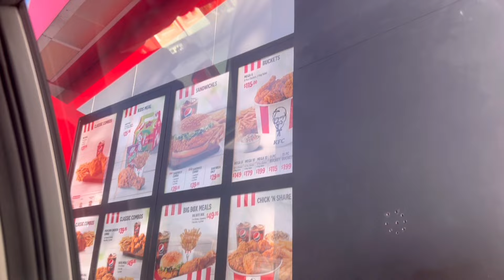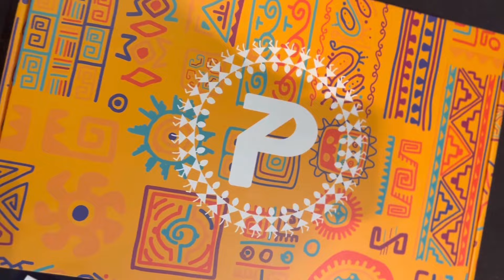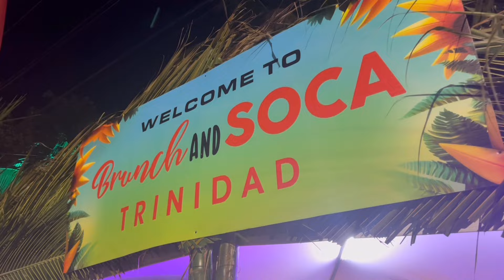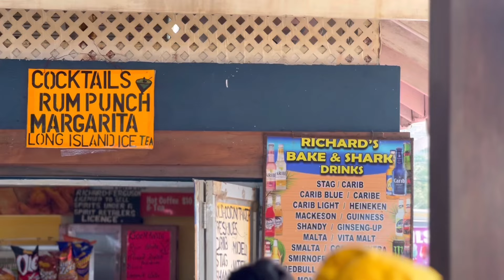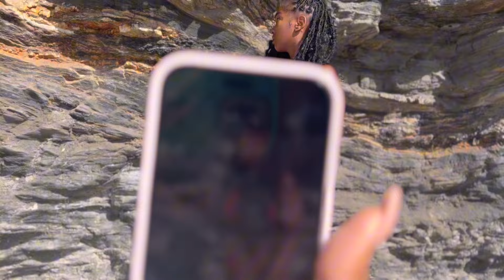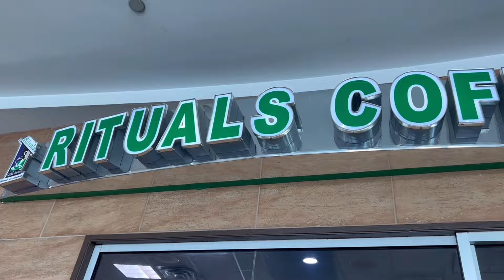I Went to The Mecca for the First Time! - Trinidad Carnival 2024 (You won't believe what happened)